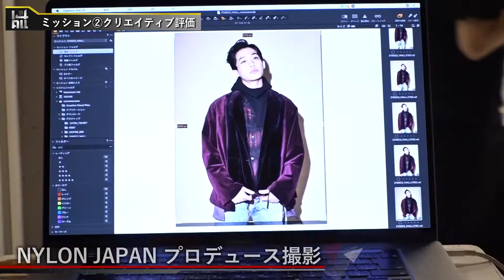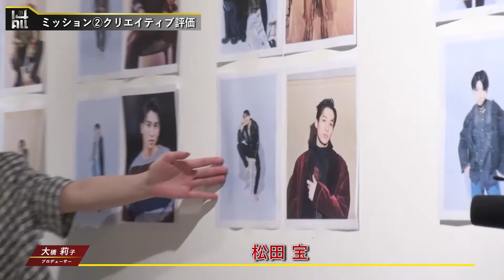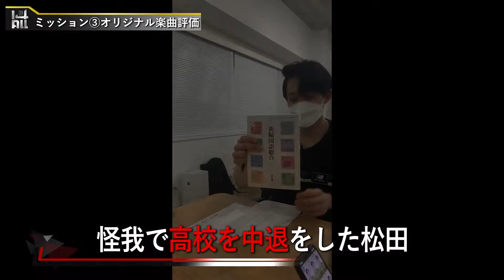▼14ALLまとめ 松田宝編▲ -VECTALL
PRE DEBUT SINGLE “Perfect Love”
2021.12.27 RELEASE